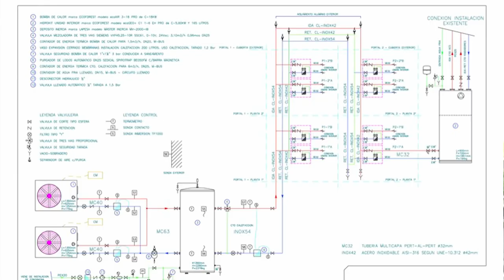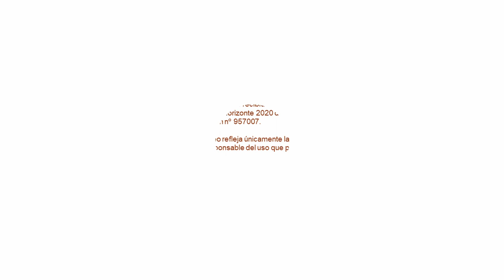Descarbonización del SistemaEnergético de un edificio en Pasaia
Hemos instalado en un edificio multifamiliar de Pasaia (Gipuzkoa) una solución tecnológica para la electrificación se los servicios de calefacción y agua caliente sanitaria (ACS). Se trata de un concepto basado en BombasDeCalor en cascada, combinadas con energía renovable producida localmente, principalmente, solar.

Con este nuevo sistema, se ha logrado maximizar la autosuficiencia del edificio y el ahorro en las facturas energéticas de los vecinos, reduciendo además el impacto ambiental.

Esta solución, desarrollada en el marco de la iniciativa HAPPENING, puede llegar a permitir una fracción de energía renovable de hasta el 75%. Además, es fácil de instalar, poco intrusiva para los habitantes y fácilmente adaptable a diferentes edificios.